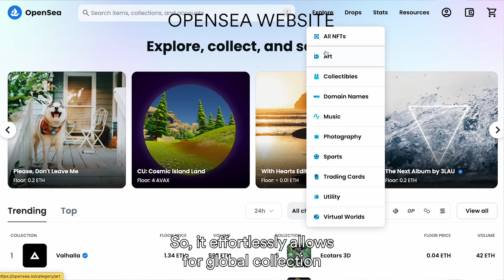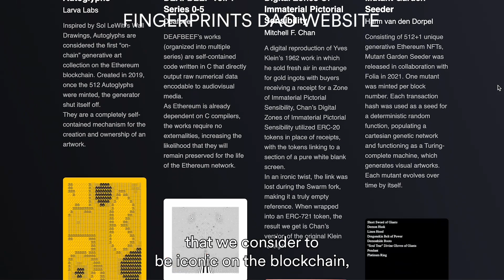Experiências digitais: Bernardo Faria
No programa Experiências Digitais, a consultora e especialista no mercado de arte Vivian Gandelsman (@artload_insta) conversa com artistas, especialistas e colecionadores de arte sobre a produção artística no campo de novas mídias e arte digital.